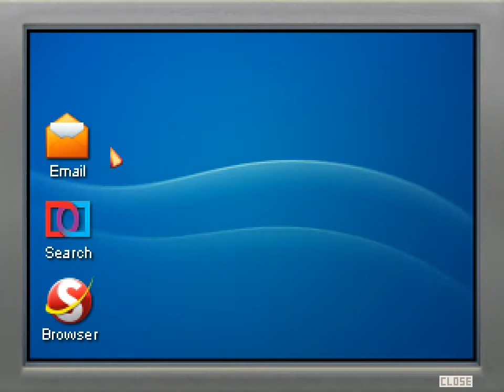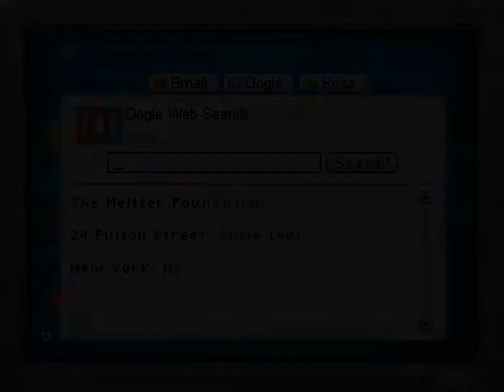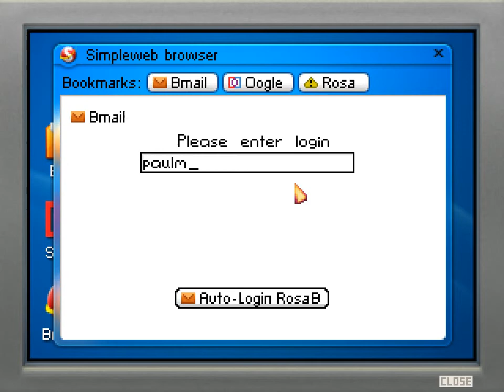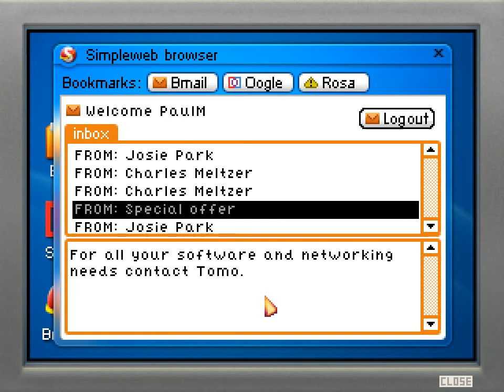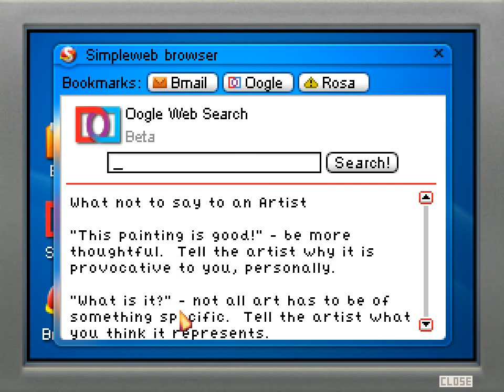Let's Play "The Blackwell Convergence"! Part 05 - The Weave Takes Shape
Let's play the third of the Blackwell adventure games from Wadjet Eye Games, "The Blackwell Convergence"!

The threads are coming together to form a picture of what's going on...